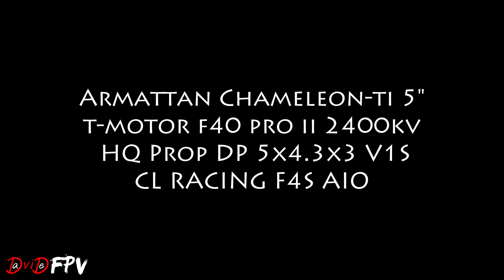Betaflight 3.5 Tuning TIPS | PID | Filters | Feed Forward | Chameleon-Ti and CNHL 4S 100c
[ Activate ENG Subtitles and read the description ]

Shortcuts:
BF 3.5 Tips @ 0:06
Feed Forward @ 1:10
YAW tuning @ 3:02
CNHL Lipo @ 3:51
Stock settings flight test @ 4:08
Pid tuned flight test UNCUT @ 4:56
Conclusions @ 8:57
Chameleon-Ti PIDs / FF / Filters @ 9:31
- Frame: Armattan Chameleon-Ti 5 inch
- Motors: T-MOTORS F40 PRO II 2400kv
- ESCs: DYS ARIA Blheli_32 35A ESC (Dshot1200)
- FC:CL Racing F4S All-in-one flight controller with Betaflight OSD  (Gyro|PIDloop @ 8khz/8khz)
- VTX: AKK X2-Ultimate mini
- FPV Cam: Foxeer Predator V2 - 1.8 mm
- TX: Frsky Taranis X9D SE Plus
- RX: TBS Crossfire micro receiver V2 (Horizontal Polarization)
- Action Cam: GoPro session 5
- Props: HQProp 5x4.3x3 PC V1S
- Battery: CNHL 1300Mah 4S 100c
My Team and some of the best FPV items around...
My GOOGLES headstrap
Best Italian frames:
MY PRODUCTS SELECTION
TRANSMITTER and FPV GOOGGLES:
FatShark Dominator V3 RTF Bundle FPV Goggles
FrSky Taranis X9D Plus Transmitter 2.4G 16CH ACCST SE Transmitter SPECIAL EDITION w/ M9 Gimbal Sensor

FPV CAM:
- Foxeer Predator V2 Mini 1.8mm/2.5mm

FPV ANTENNA:
- Menace PicoPatch

Flight Controller and ESC:
- Holybro Kakute F4 AIO All in One V2 Flight Controller
- Holybro Kakute F4 V2 Flight Controller + Tekko32 35A 4 In 1 Blheli 32 ESC
- 4X DYS Aria BLHeli_32bit 35A 35amp Brushless ESC 3-6S Dshot1200

MOTORS:
-EMAX RSII 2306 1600KV 1700KV 1900KV 2400KV 2600KV  FPV Racing Brushless Motor
- T-motor F40 PRO II 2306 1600KV 2400KV 2600KV 3-4S Brushless Motor
- Emax RS2306 White Edition 2750KV 2550KV 2400KV 3-4S Racing Brushless Motor
- 4X Emax RS2306 Black Edition 2400KV 3-4S Racing Brushless Motor
- 4X Emax RS2306 White Edition 2400KV 3-4S Racing Brushless Motor

FC SOFTMOUNT:
- 4 PCS Realacc M3*7+4.5 FC Anti-Vibration Fixed Screws

VTX:
- ImmersionRC Tramp HV V2 5.8GHz VTX

PROPELLERS:
- 2 Pair DALPROP T5045C Cyclone